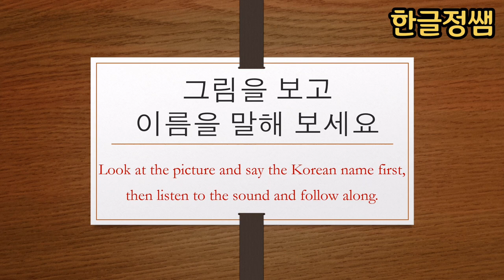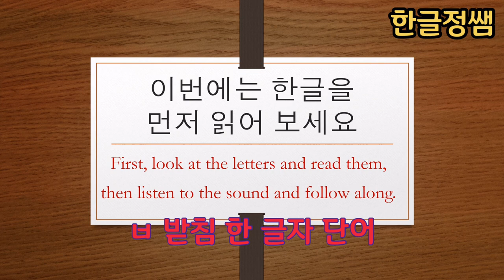[한국어단어공부] ㅂ 받침 한 글자 단어 Korean Vocabulary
받침은 외국어로서 한글을 배울 때 만나는 첫 번째 어려운 관문 중의 하나라고 할 수 있습니다. 한글에서 받침으로 쓰이는 자음은 총  27개 입니다.  그렇지만 이 받침들은 7개의 대표 발음으로만 소리가 납니다. 그리고  두개의 자음이 어우러져 만들어진 겹받침의 경우에는 두개의 자음 중 자음 하나만이 소리가 납니다. 뿐만 아니라 이런 겹자음도 각 겹자음 마다 소리를 내는 규칙이 다르고 많은 경우 예외 조항도 있습니다.  해결 방법은 반복 학습입니다. 매일 10분 씩 시간을 할애해서 단어 공부를 하도록 아이들을 격려해 주세요.

As a foreign language, final consonants are one of the first difficult gates to learning Hangeul. There are 28 consonants used as final consonants. But these consonants sound only with seven representative sounds. And in the case of a double consonant, which is a combination of two consonants, only one of the two consonants sounds. In addition, these double consonants also have different rules for making sounds for each double consonant, and in many cases, there are exceptions. Repeated learning is a way to solve these problems. Encourage your children to take 10 minutes each day to study vocabulary.